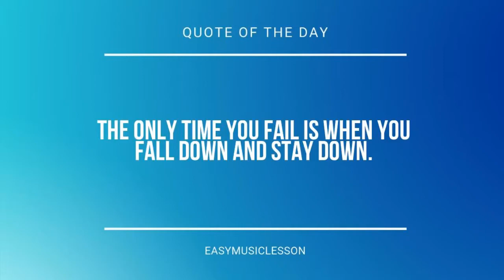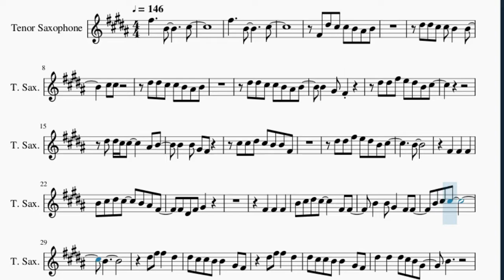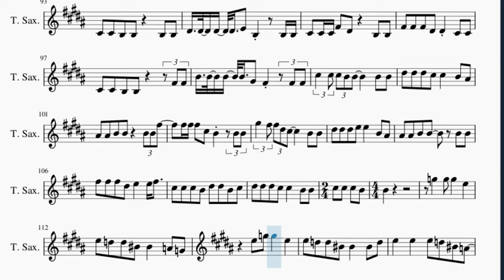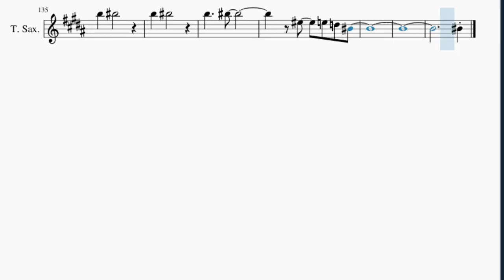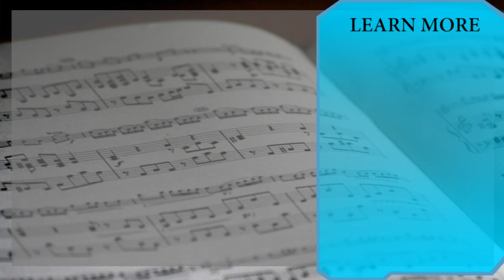Tenor Sax Sheet Music: How to play Waving Through a Window (Dear Evan Hansen) by Ben Platt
Here is a sheet music/tab video on the song Waving Through a Window (Dear Evan Hansen) by Ben Platt on the tenor sax. A tenor sax sheet music arrangement which is transposed to notes that are easily played by tenor sax, for the song Waving Through a Window (Dear Evan Hansen) by Ben Platt.

EasyMusicLesson teaches you to play the your favorite instrument, through well-arranged sheet music so that you too can learn how to play Waving Through a Window (Dear Evan Hansen) by Ben Platt on the tenor sax as fast as you can. A tenor sax sheet music with backing tracks to help your play the song better.

Chords of Tenor Sax arrangement:
A Maj   D Maj   E Maj   A Maj   D Maj   E Maj   A Maj   D Maj
E Maj   A Maj   D Maj   E Maj   A Maj   D Maj   E Maj   A Maj
D Maj   F# Min   E Maj   A Maj   D Maj   E Maj   A Maj   D Maj
E Maj   A Maj   D Maj   E Maj   A Maj   D Maj   F# Min   E Maj
B Min 7   F# Min   E Maj   A Maj   D Maj   B Min 7   F# Min
E Maj   A Maj   D Maj   E Maj   E Maj   F# Min   D Maj   A Maj
E Maj   F# Min   D Maj   A Maj   E Maj   C# Maj   F# Min   D Maj
A Maj   E Maj   A Maj   D Maj   E Maj   A Maj   D Maj   E Maj
E Maj   A Maj   D Maj   F# Min   E Maj   B Min 7   F# Min   E Maj
A Maj   D Maj   B Min 7   F# Min   E Maj   A Maj   D Maj   E Maj
C# Maj   F# Min   D Maj   A Maj   E Maj   A Maj   D Maj   E Maj
F# Min   A Maj   D Maj   E Maj   F# Min   A Maj   D Maj   E Maj
F# Min   A Maj   D Maj   E Maj   G Min   D# Maj   A# Maj   F Maj
G Min   D# Maj   A# Maj   F Maj   G Min   D# Maj   A# Maj   F Maj
G Min   D# Maj   A# Maj   F Maj   D Maj   G Min   D# Maj   A# Maj
F Maj   A# Maj   D# Maj   F Maj   A# Maj   D# Maj   F Maj   G Min
F Maj   D# Maj   D# Maj   A# Maj

Melody notes of Tenor Sax:
F#4 D#5 C#5 C#5 B4 A#4 B4
D#5 D#5 C#5 C#5 B4   B4
C#5 C#5
D#5 D#5 C#5 C#5 B4 A#4 B4
B4   G#4 F#4
D#5 D#5 F#5 E5 D#5 B4 C#5
D#5 D#5 C#5 C#5     A#4 B4
B4   B4 G#4 F#4
C#5 C#5 D#5 C#5 B4 B4 F#4
B4
F#4   F#4   F#4
B4 C#5 D#5 C#5   B4 A#4 F#4
F#4 D#4 F#4 G#4
F#4   F#4   F#4
B4 C#5 D#5 C#5     F#4 F#4
B4   B4 G#4   F#4 F#4
B4 C#5 C#5
B4
D#5 F#5 F#5   D#5
D#5 C#5 C#5 B4 B4   G#4 F#4
D#5   D#5   D#5 C#5 B4 G#4
B4
A#5   B5   D#5   D#5 D#5
F#5 F#5 G#5     D#5 D#5 D#5 D#5
E5 D#5 C#5 C#5   B4 C#5
B4         B4
C#5   E5   D#5 C#5 B4
B4
B4 D#5   D#5   E5   D#5
B4 E5 F#5 F#5 D#5
D#5 C#5
D#5   B4 B4
E4 F#4 B4 B4   F#5 B4 B4
A#4 B4 C#5 F#4 G#4 A#4 F#4
D#5 D#5   C#5 C#5 B4 A#4 A#4
B4 C#5
D#5 D#5 C#5 C#5   B4 F#5 D#5
C#5
F#5 F#5 F#5 F#5 B4 B4 E5
D#5 C#5 D#5 C#5   D#5 C#5 B4
F#4   F#4   F#4
F#4   F#4   F#4
B4 C#5 D#5 C#5     C#5 F#4
B4   B4 G#4   B4 F#5